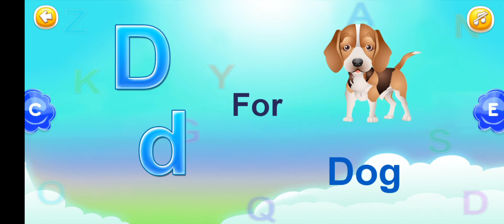latest ABCD video for kids (part 4) (New official video)